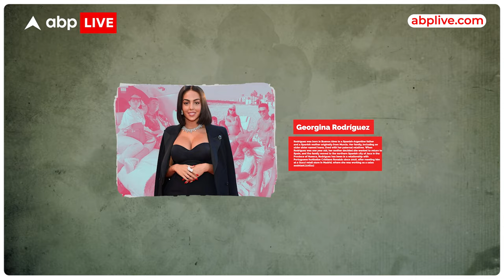Cristiano Ronaldo और जॉर्जीना Georgina Rodriguez की सच्ची प्रेम कहानी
क्रिस्टियानो रोनाल्डो किसी पहचान के मोहताज नहीं हैं. जो फुटबॉल को फॉलो भी नहीं करता होगा वो भी इस स्टार को जानता होगा. अपने खेल को लेकर रोनाल्डो जितने मशहूर हैं उतने ही अपनी लव लाइफ को लेकर. पहले उनका अफेयर रुस की मॉडल इरिना श्याक से चला था लेकिन उनसे ब्रेकअप के बाद उनकी जिंदगी में आईं स्पेनिश मॉडल जॉर्जिना रोड्रिगेज.